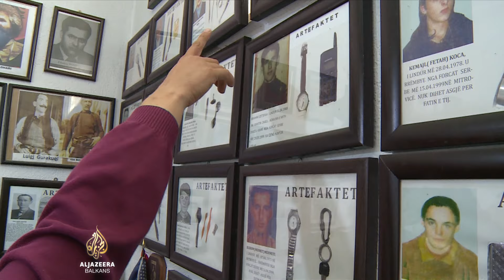Više od 1.600 nestalih 25 godina nakon rata na Kosovu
Prošlo je 25 godina od rata na Kosovu, a mnoge porodice i dalje tragaju za svojim najmilijima, njih više od 1.600. Tim povodom na Kosovu se obilježava nacionalni dan nestalih. Porodice nestalih smatraju da je međunarodni pritisak neophodan kako bi se saznalo šta se dogodilo sa njihovim najmilijim i rasvijetlili zločini.